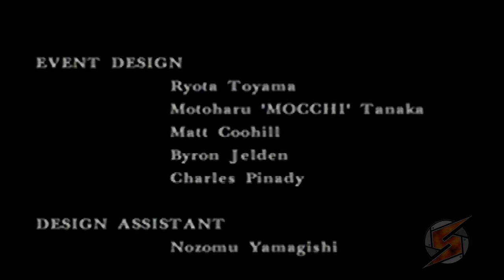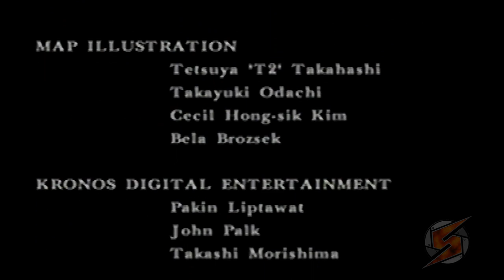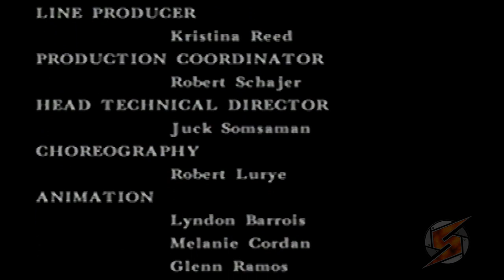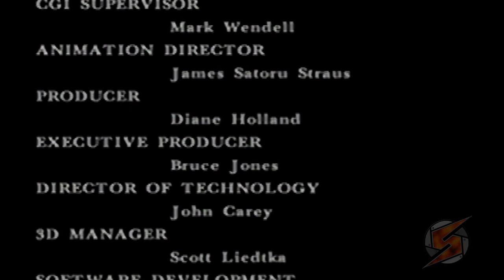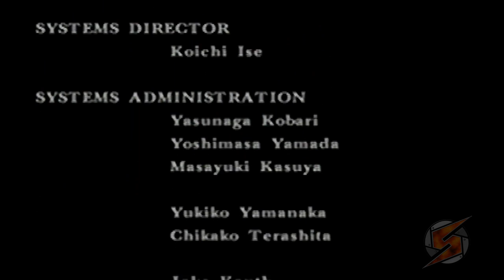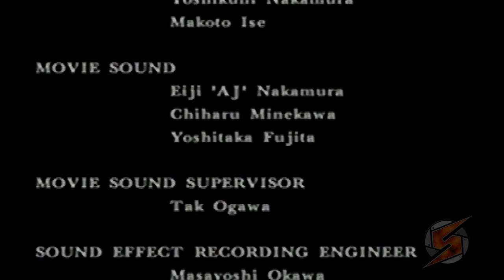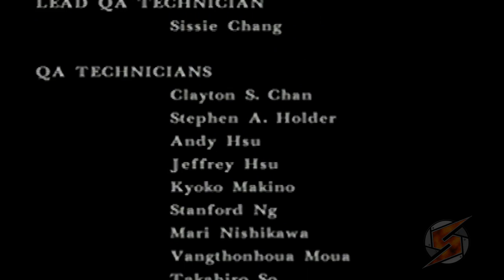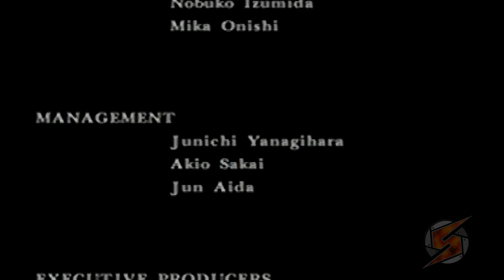Parasite Eve Walkthrough Finale mit Kommentar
Ende der Seifenoper. oder?